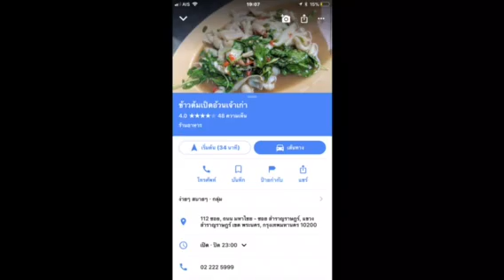ข้าวต้มเป็ดอ้วน(เจ้าเก่า)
ถนน มหาชัย ซอยหลังวัดราชนัดดา